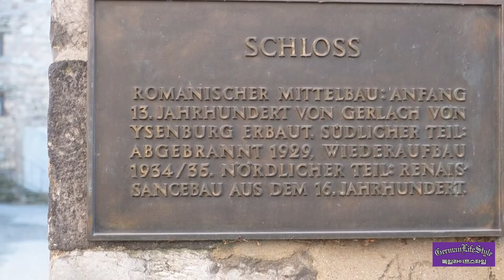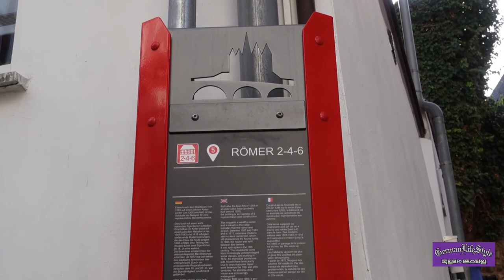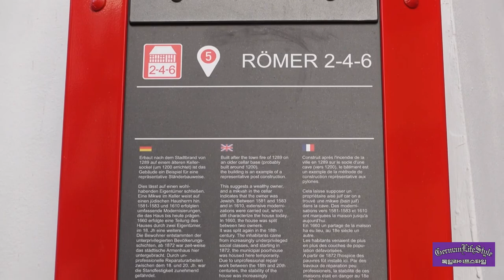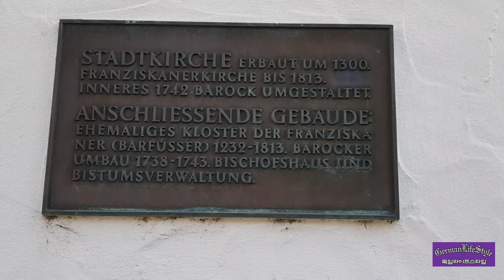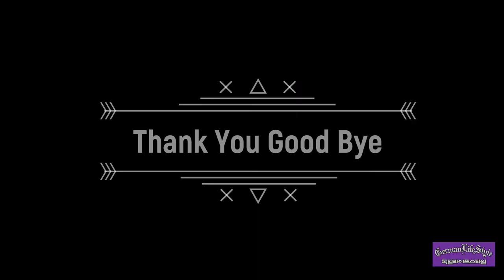🇩🇪독일 림부르크 Limburg Germany - German LifeStyle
내 마음의 보석상자 처럼 너무 아름답고 순수한 독일 림부르크 여행
 (Jewelry box in my mind Limburg Germany
A trip to Limburg, Germany, so beautiful and pure, like the jewel box of ma heart